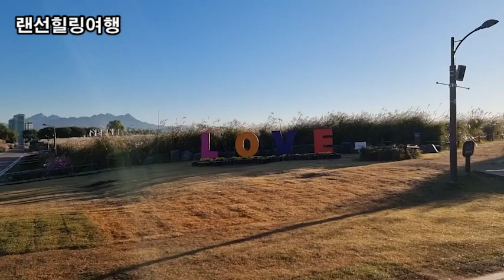랜선힐링여행, 여행은 열심히 일한 나에게 추억을 주는 최고의 선물, 월드컵공원_하늘공원_LOVE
여행은 열심히 일한 나에게 추억을 주는 최고의 선물
하늘공원_코스모스
하늘공원_억새